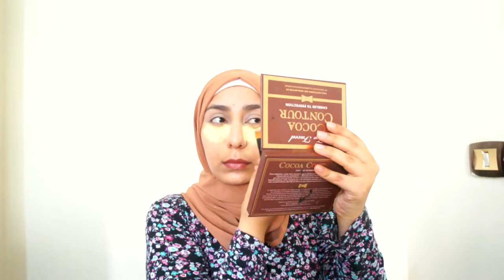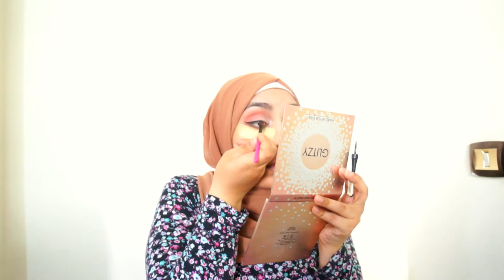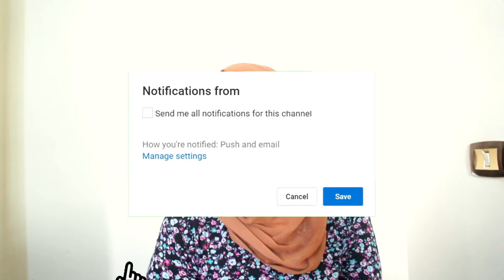متابعينى يتحكموا فى مكياجي | انتو تقرروا | My Followers Control my makeup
تحدي متابعينى يتحكموا فى مكياجي | انتو تقرروا

الميك أب اللى استخدمته :
- Jordana Foundation No. Natural

- - Jordana Concealer  No. Light 1

- Deborah milano deep liner

- Florelle mascara

- Makeup for ever artistic rouge ink No. 2

- Anastasia Beverly hills No. Carina

- Beauty blender + Catrice brush + sephora brushes

متنسوش تتابعوني علي :
instgram : marwaahmed_92